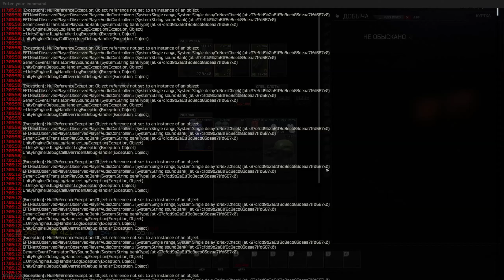Tarkov LSS Experience 1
0.13.5 moments